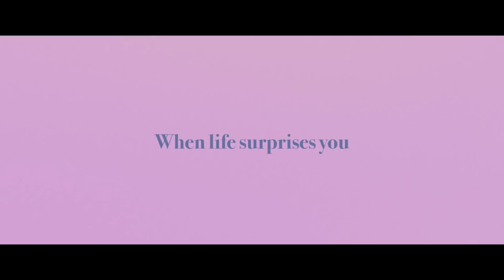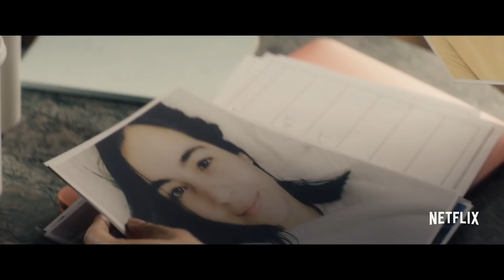Незаменимый ты — Русский трейлер (2018)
► Русский трейлер фильма Незаменимый ты 2018 года |

• Оригинальное название:  Irreplaceable You
• Страна:  США

• В главных ролях: Гугу Эмбата-Ро, Кейт МакКиннон, Клер Холт, Михил Хаушман, Джеки Уивер, Кристофер Уокен

Лента расскажет о двух непохожих друзьях детства, Эбби и Сэме, которые были неразлучны с восьмилетнего возраста. Оказавшись перед лицом неминуемого расставания, Эбби учит Сэма, как нужно жить, пока Сэм учит Эбби, как умирать.